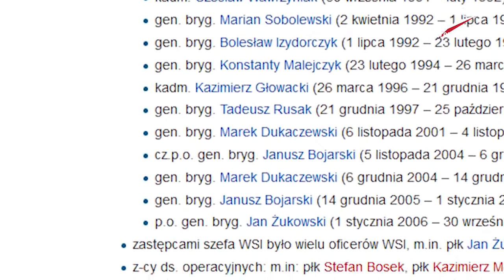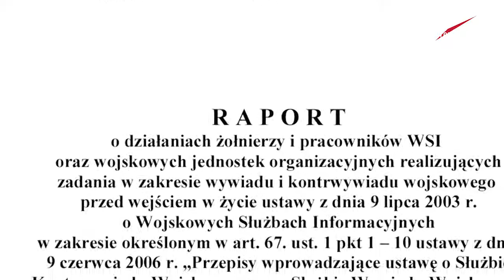Jarosław Sokołowski Masa o interesach i powiązaniach Pruszkowa z oficerami WSI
Kto jest mafią: Wywiad Marcina Roli z dziennikarzem śledczym Wojciechem Sumlińskim i Jarosławem Sokołowskim pseudonim Masa. SZOK.